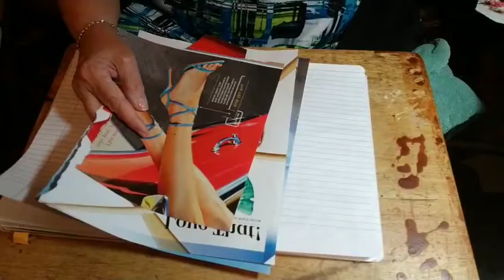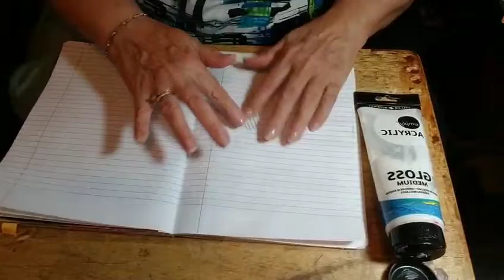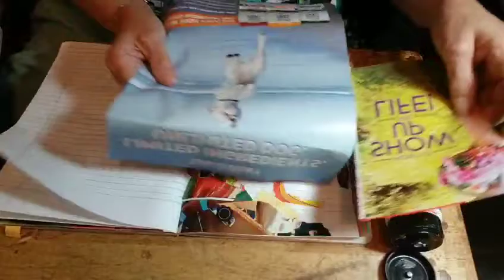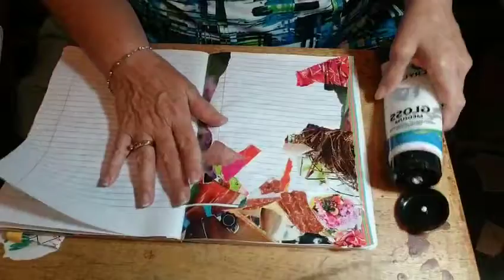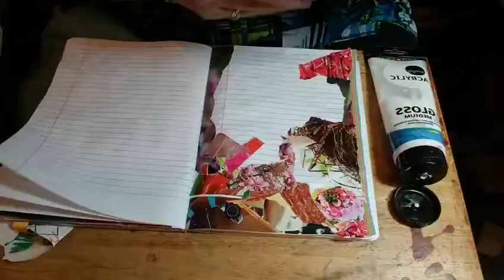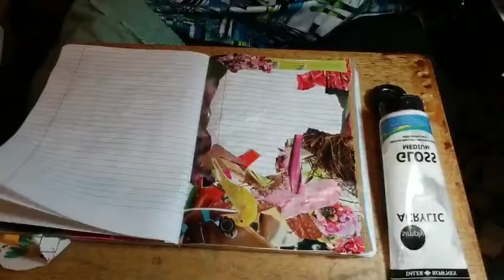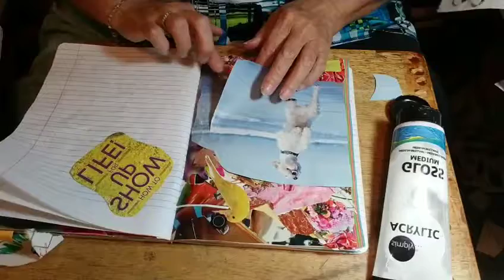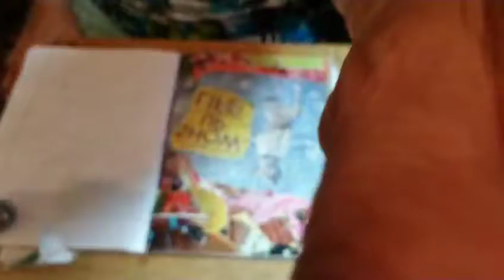When Fun = Lazy D.A.N.C.E Art Party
Drop the belief that fun = lazy!! Grab your journal and art supplies and join the fun (no pun intended)!